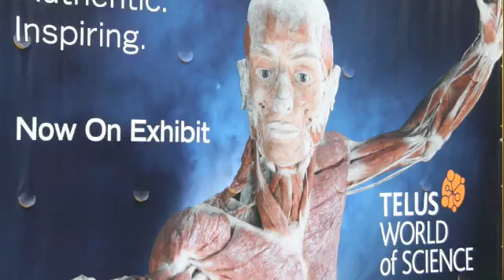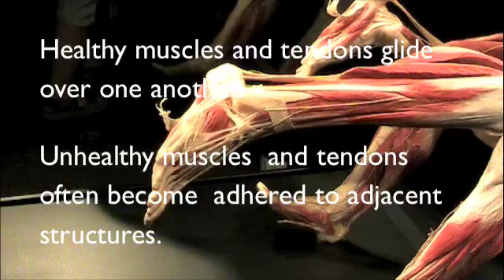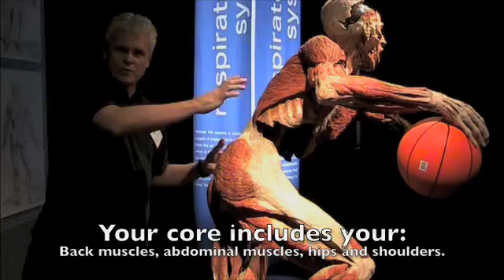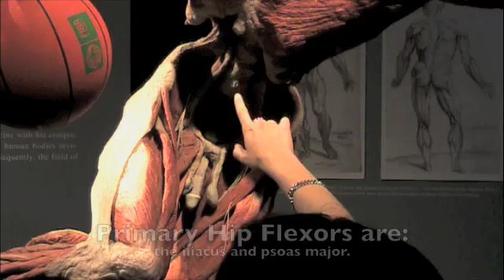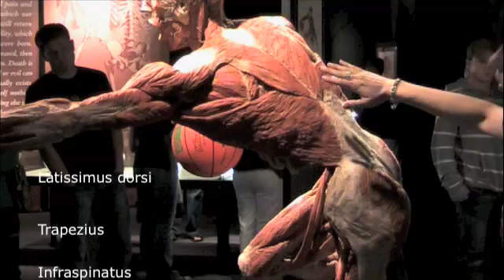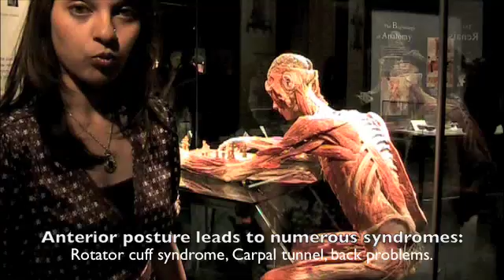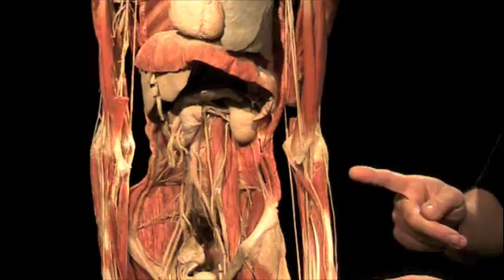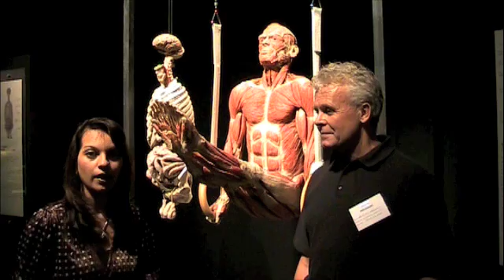Body Worlds - With Dr. Brian Abelson and Dr. Tarveen Ahluwalia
Dr. Brian Abelson and Dr. Tarveen Ahluwalia film the Body Worlds One exhibition at the Telus World of Science in Edmonton Alberta June 2008.

Discover and read Dr. Abelson’s internationally best-selling books available online at many bookstores including Chapters/Indigo